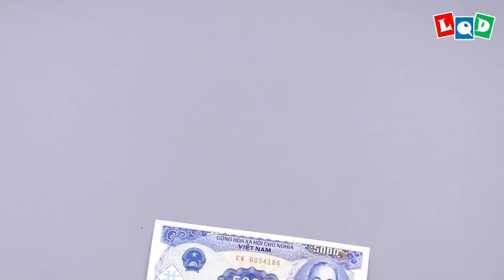Goldfish (Lien Quoc Dat) - LQD Money Origami